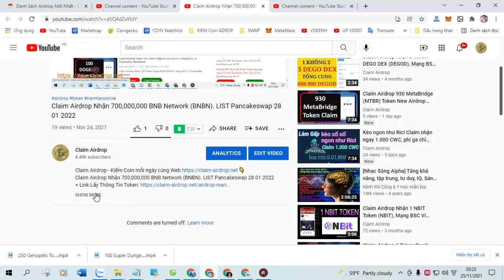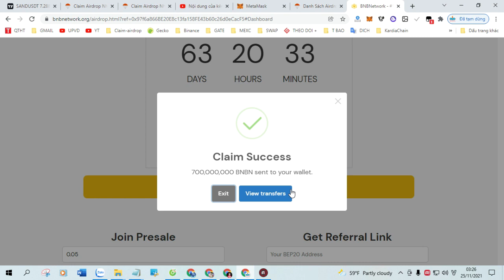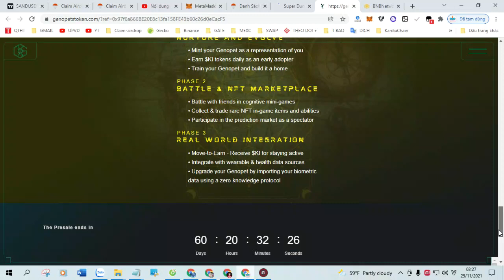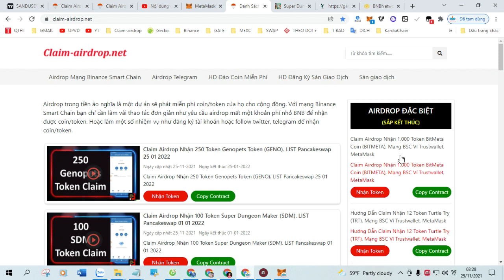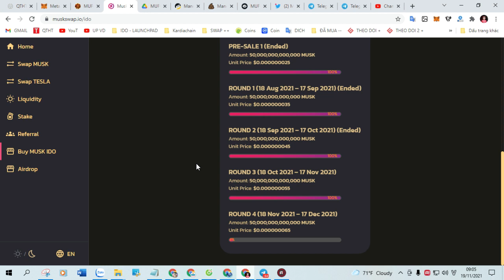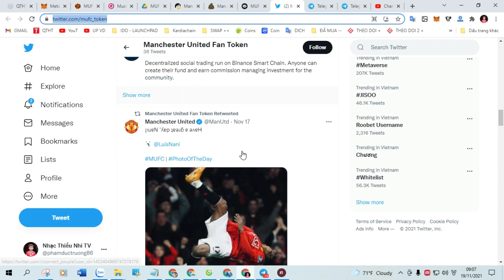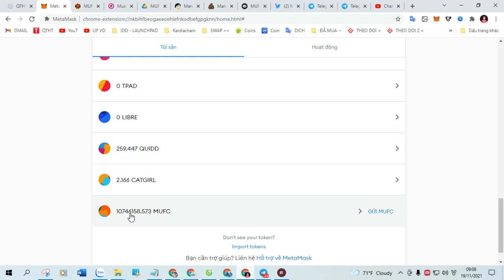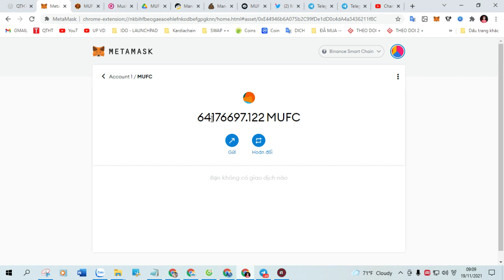Claim Airdrop nhận 30 Razer Surf (RZS) Token New Airdrop Claim.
+ Bước 1: Sao chép Contract :  0x6c771c0b6079948c6a901a0aba235d84d8b8cba3

+ Bước 2: Truy Cập Web Tại Đây Click ( Claim Airdrop ) Nhận Token